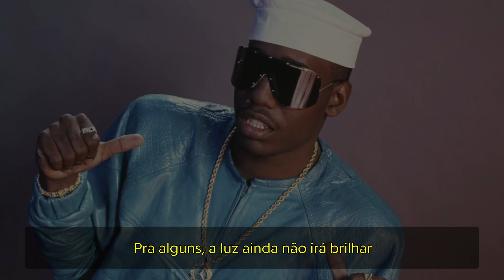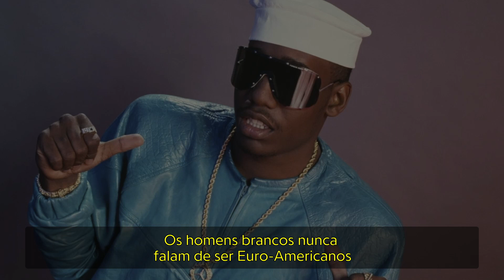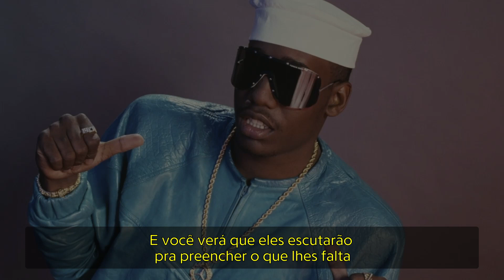Kool Moe Dee ft. KRS-One and Chuck D - Rise 'N' Shine [Legendado] [FHD]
"Rise 'N' Shine" é a 7ª faixa do 4º álbum do rapper Kool Moe Dee, "Funke, Funke Wisdom", lançado em 11 de Junho de 1991 pela Jive/RCA Records.

Pedido by Rafael